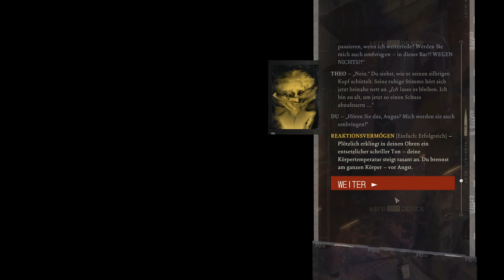Let's Play Disco Elysium #62: War alles ganz anders? (Final Cut / Deutsch / Blind)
► Blind = Ich erlebe zusammen mit euch alles zum ersten Mal.